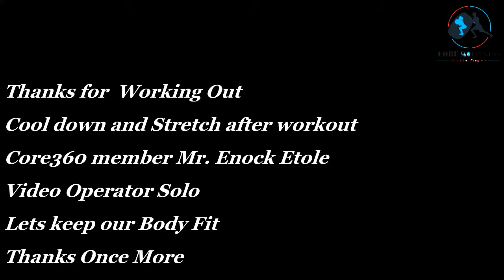Strength nd Core Exercise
Strentgh and Core exercises
30sec exercise
10sec recovery
2 reps
2 - 3 sets